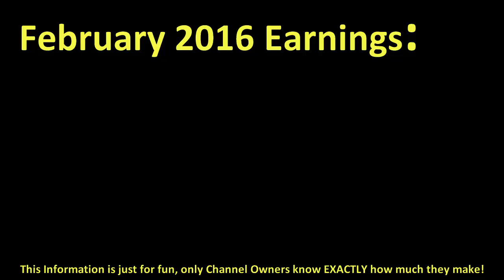How much ASHENS make money on YouTube { In February 2016 }